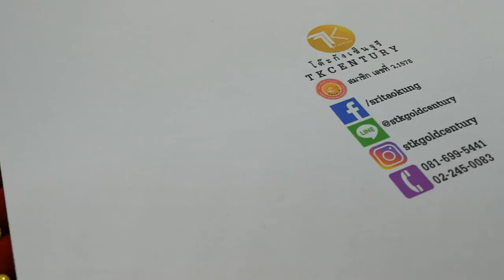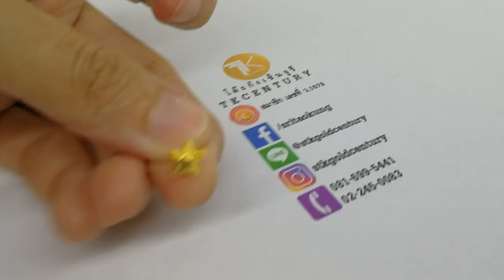smallest earring 1 gram ต่างหูทอง 1 กรัม